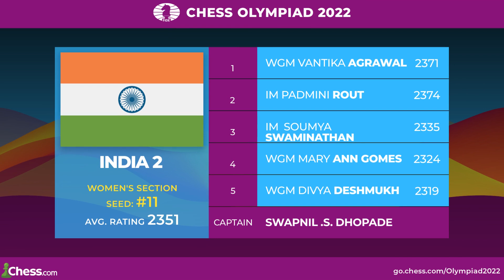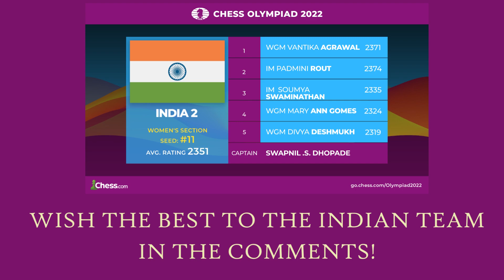Why India’s Women B Team Can Win a Medal?